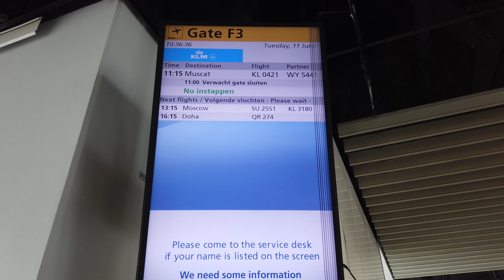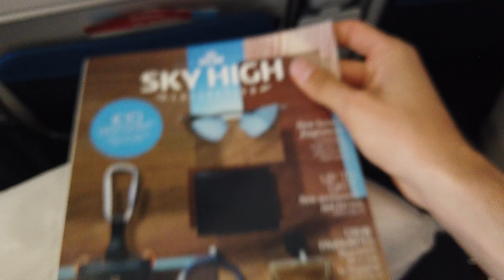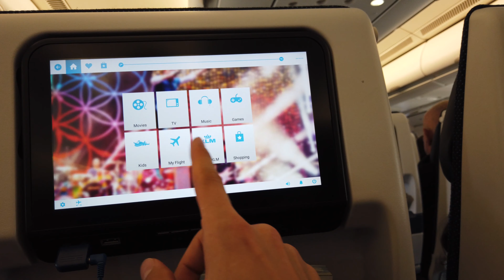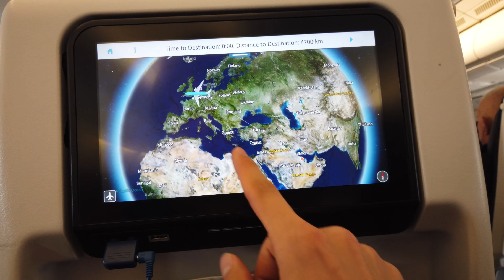Oman Air | Airbus A330-200 | Amsterdam to Muscat [AMS-MCT] | WY 5441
This is my first experience with Oman Air operated by KLM. Flight from Amsterdam to Muscat via Dammam in Saudi Arabia.

About 8 hours in the aircraft. Two meals and Six beers. Flight number KL 421 or WY 5441 [AMS-MCT]. Economy Class. Oman Air and KLM airlines together. :-)

MOJE VÝBAVA / MY TRAVEL GEAR:
► Kamera / Camera
► Objektiv / Lens
► Mini kamera / Take everywhere cam
► Akční kamera / Action Cam
► Dron / Drone
► Mikrofon / Audio
► Paměťová karta / Memory Card
► PC na edit ve 4K / Editing Computer
► Externí disk / External HDD